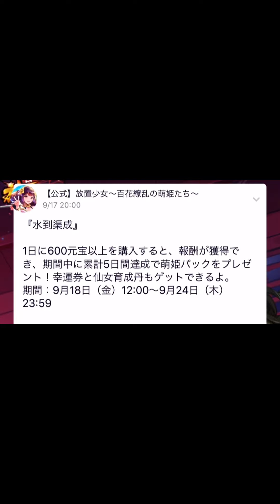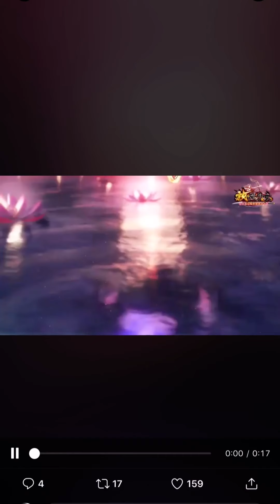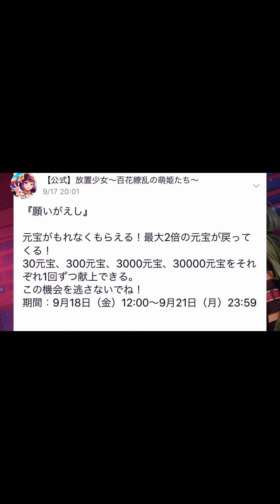【放置少女】 強キャラの予感！ 9月18日更新情報まとめ ナタが来た！